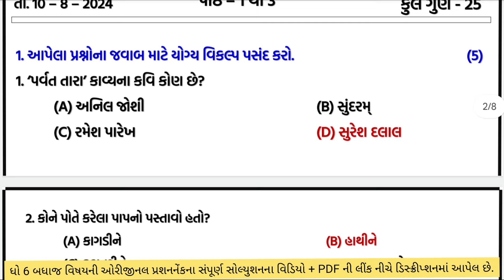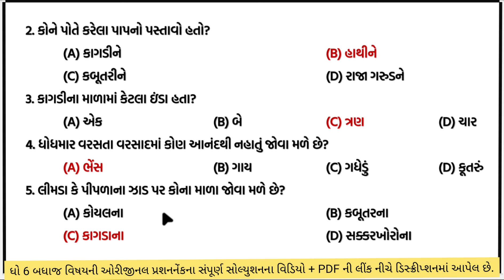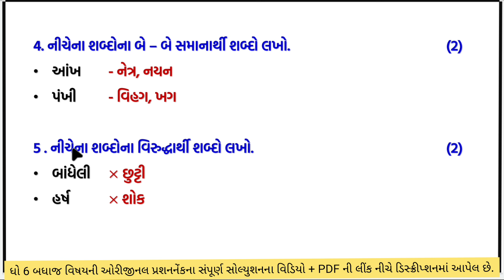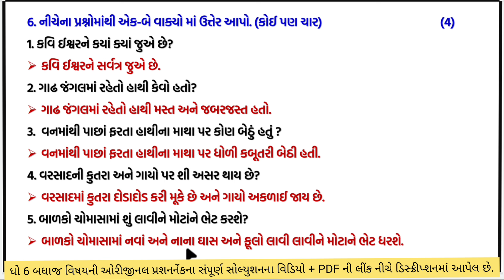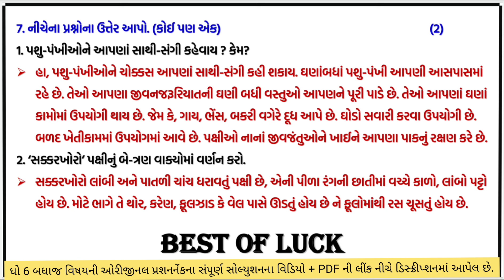std 6 gujarati ekam kasoti solution august 2024 |dhoran 6 gujarati ekam kasoti paper august 2024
dhoran 6 gujarati ekam kasoti paper august  2024 | std 6 gujarati ekam kasoti solution august 2024 | 10/08/2024 ekam kasoti august 2024 std 6 gujarati | dhoran 6 gujarati ekam kasoti solution august 2024 | 10/08/2024

about this video :-
std 6 gujarati ekam kasoti solution 2024 august,
std 6 gujarati ekam kasoti 10 august2024,
ekam kasoti std 6 gujarati 10 august 2024,
dhoran 6 gujarati ekam kasoti august
dhoran 6 gujarati ekam kasoti paper solution
dhoran 6 gujarati ekam kasoti august 2024,